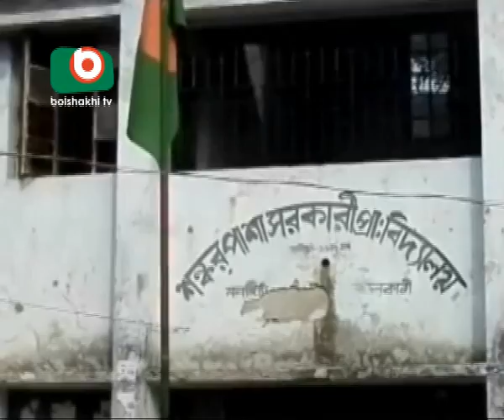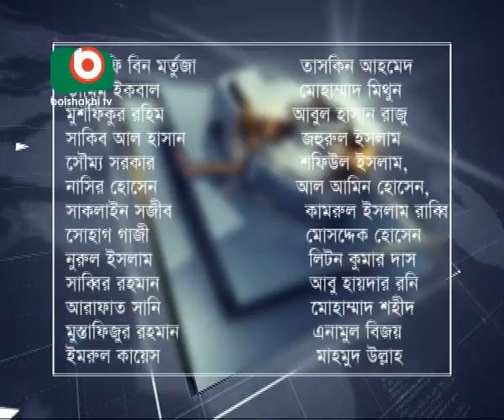NEWS 1 AM 31 12 2015 BY MITHUN MOSTAFIZ